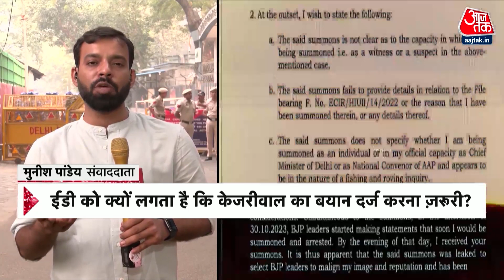AAP Vs BJP: शराब घोटाले में ईडी के सामने पेश नहीं हुए CM Arvind Kejriwal | Delhi Liquor Scam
शराब घोटाले में अरविंद केजरीवाल को ईडी का समन, केजरीवाल का जवाब और दूसरे समन पर भी ना पहुंचना। आज 21 दिसंबर है। ईडी ने आज ही दूसरी बार केजरीवाल को पेश होने के लिए कहा था। लेकिन दिल्ली के मुख्यमंत्री कल ही विपश्यना के लिए निकल गए। आज जवाब भिजवा दिया। जिसमें पूछा कि ईडी ने किस हैसियत यानी किस आधार पर पूछताछ के लिए बुलाया है?